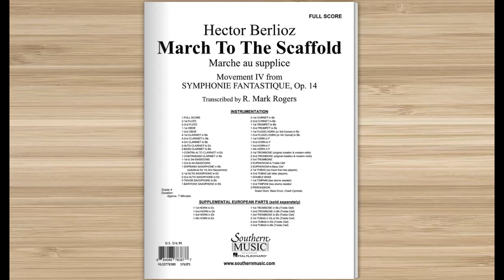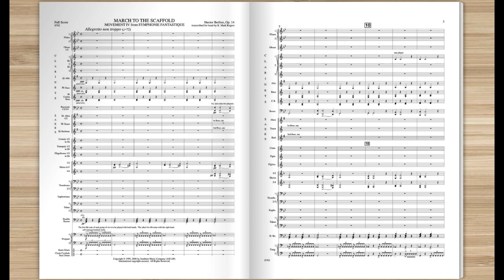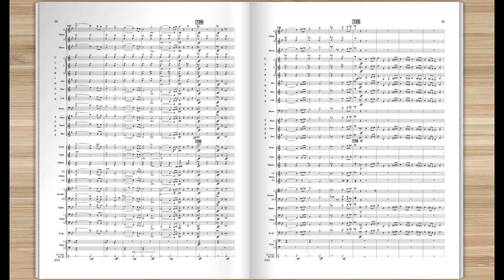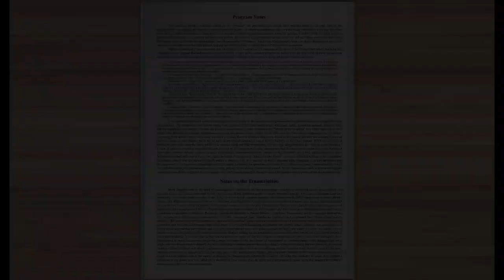March to the Scaffold by Hector Berlioz, arr. Mark Rogers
The best known work by Berlioz, "Symphonie Fantastique" for orchestra is a well-regarded example of programatic music.  This transcription for band of the 4th movement, "March To The Scaffold", depicts the following scene of a young, dreaming musician: "He dreams that he has killed his beloved, that he is condemned to death and led to the scaffold. The procession moves forward to the sounds of a march that is now somber and fierce, now brilliant and solemn, in which the muffled sound of heavy steps gives way without transition to the noisiest clamor. At the end, the idee fixe returns for a moment, like a last thought of love interrupted by the fatal blow."  This transcription by Mark Rogers carefully adapts the orchestral version in such a way as to best match the intent of the original, and is meant to set the standard by which all other scores of this sort may be measured.  Three of the movements of "Symphonie Fantastique" have been transcribed for band and are available from he publisher: Movement II- "Un Bal", Movement IV- "March To The Scaffold", and Movement V- "Dream of a Witches Sabbath".